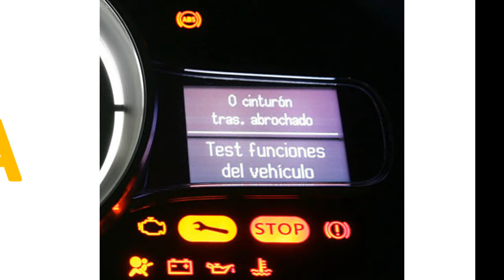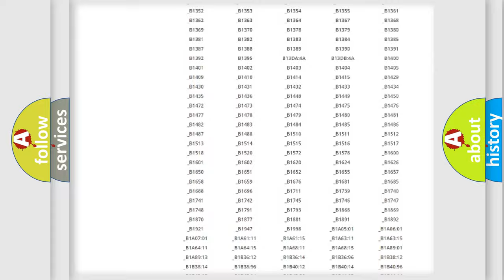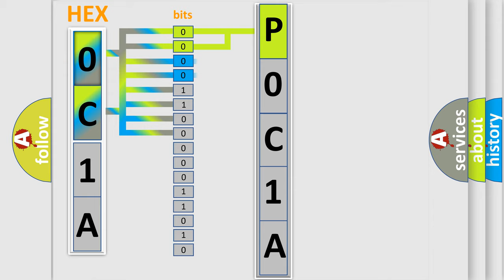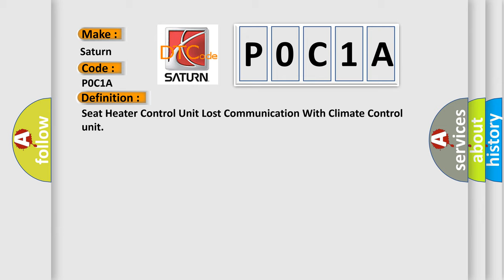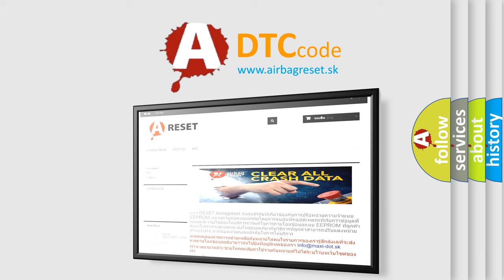DTC Saturn P0C1A Short Explanation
Contents:
0:21 Basic DTC analysis according to OBD2 protocol standard.
1:48 Insight into programming
2:58 A diagnostically understandable description of the Diagnostic Trouble Code
3:05 Basic error definition

Make:
Saturn
Code:
P0C1A
Definition:
Seat Heater Control Unit Lost Communication With Climate Control unit
Description:
The seat heater control unit does not turn on the seat heater until the seat core temperature is 85 degrees or less.Make sure the seat core temperature is below 85 degrees before troubleshooting.
Cause:
 Fuse Open or high resistance in wire(s) between seat heater control unit and climate control unit Open or poor connection in the B-CAN wire(s) between the seat heater control unit and the climate control unit Faulty climate control unit